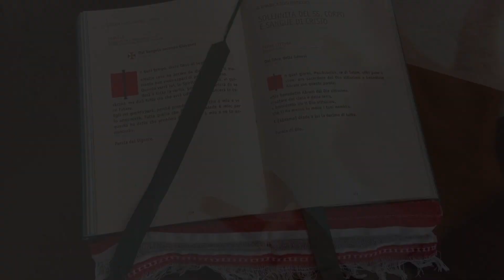La Liturgia della Parola in LIS. IV Domenica del Tempo Ordinario - Anno B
Prima Lettura
Dal libro del Deuterònomio
Dt 18,15-20

Salmo Responsoriale
Dal Sal 94
R. Ascoltate oggi la voce del Signore.

Seconda Lettura
1Cor 7,32-35

Alleluia, alleluia.
Il popolo che abitava nelle tenebre vide una grande luce,
per quelli che abitavano in regione e ombra di morte
una luce è sorta. (Mt 4,16)
Alleluia.

Vangelo
Dal Vangelo secondo Marco
Mc 1,21-28